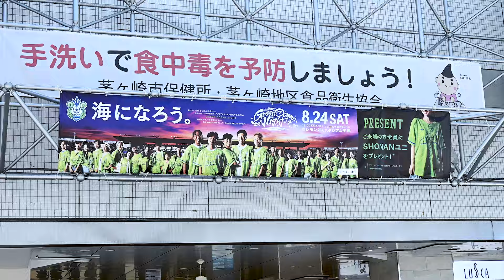【 湘南ベルマーレ 】2024 グリーンオーシャンナイト supported by フジタ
クラブ初の暗転演出「Green Light Show」のメインスタンドからの景色をはじめ、事前準備、イベント、試合まで、皆さんと共に作り上げたベルマーレカラーの1日をお届け。

8月24日 名古屋グランパス戦「グリーンオーシャンナイト supported by フジタ」を振り返ります。